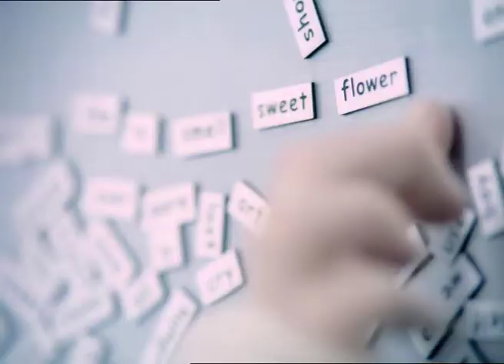RMB Clutter Gazing TV Advert